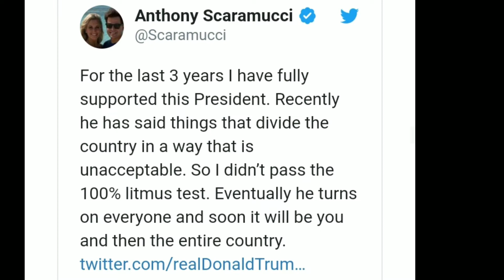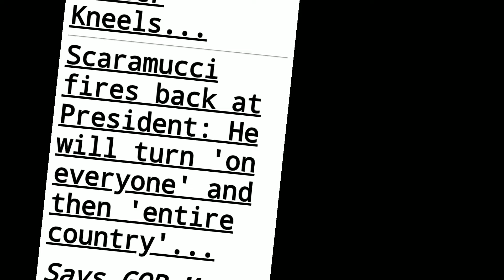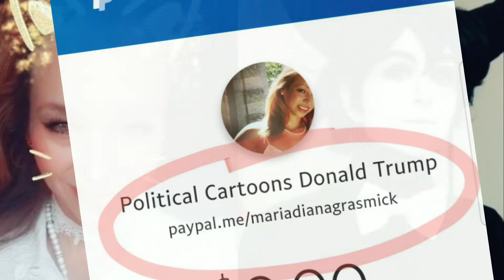Anthony Scaramucci 2020. Michael Avenatti VP! Political Cartoon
Was not expecting this I was very upset it wounded me I feel like this came out of nowhere and with such force it was definitely a hit that would hurt trump . trump likes scaramucci I like anthonyscaramucci I used to like scaramouche mooch I thought was pretty good looking attractive. Very painful. Benedict Arnold!